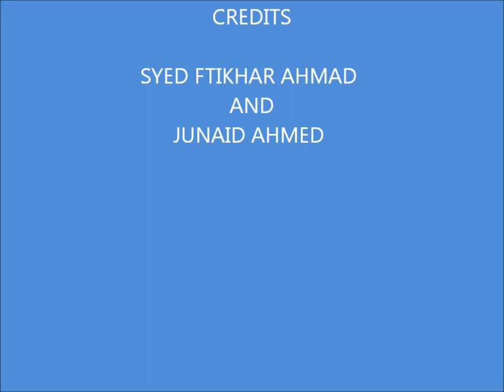Deaf Digital Tv L-2 (Ali Aksu Deaf Tv Show) in Pakistan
DEAF TV SHOW 'Aksu Ali Welcome in karachi-Pakistan Iftikhar Tv and Junaid DDTv -Meet...